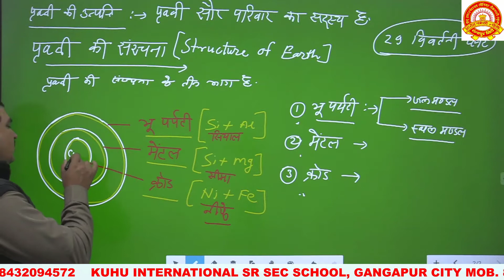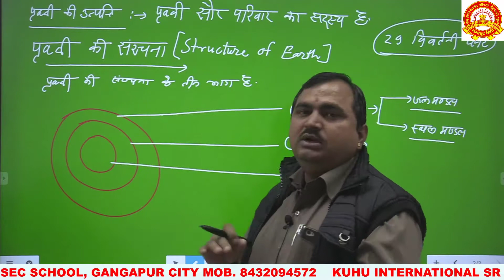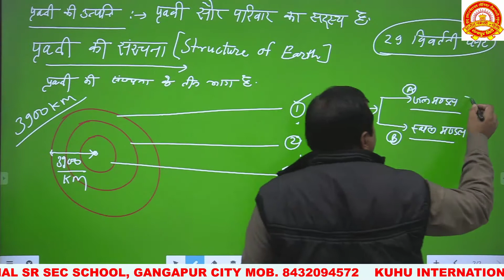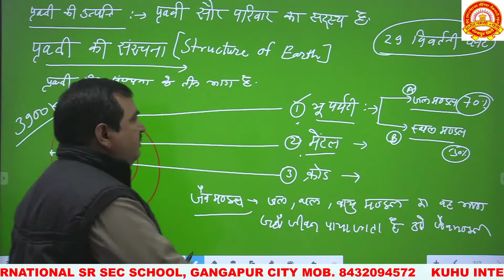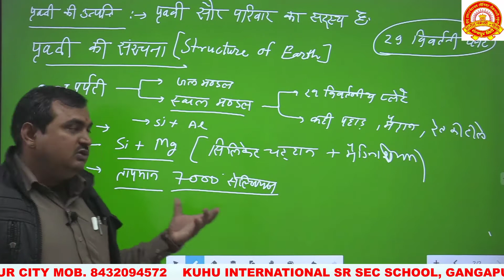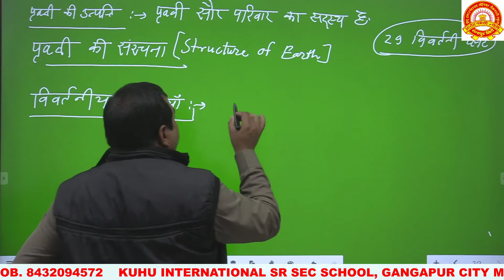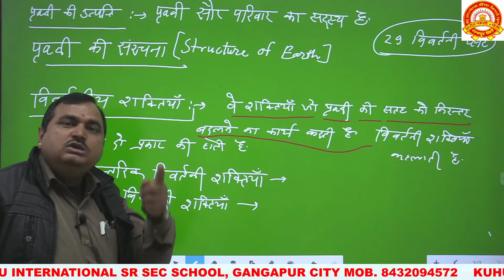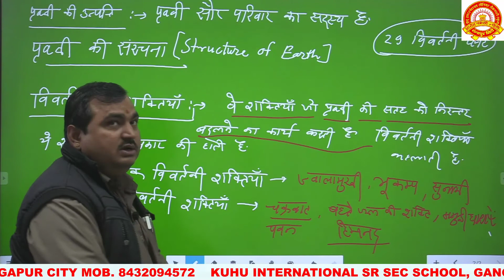Class 10 science H.M. Topic= पृथ्वी की संरचना व वर्णन